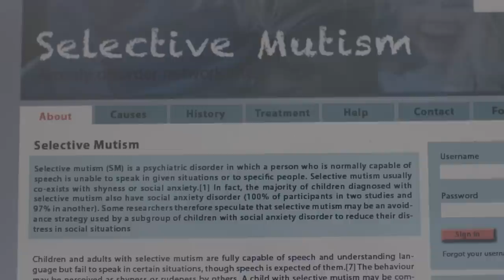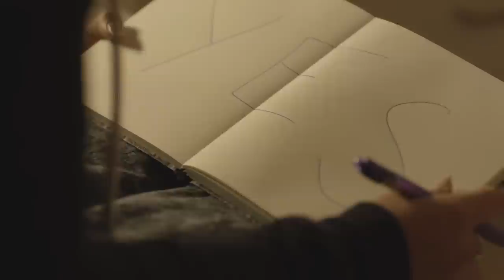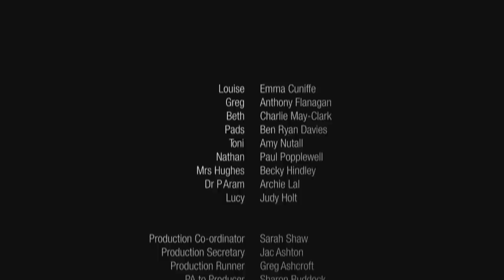Hush Little Baby | Moving On (Jimmy McGovern Series)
When 14-year-old Beth stops talking, each member of her family starts to panic that the silence is a result of something they've done.

Ordinary people, extraordinary moments. The acclaimed writer brings together A-list actors and new talent to tell funny, real and touching stories of people at a crossroads.

From: Moving On, Series 5, episode 4.